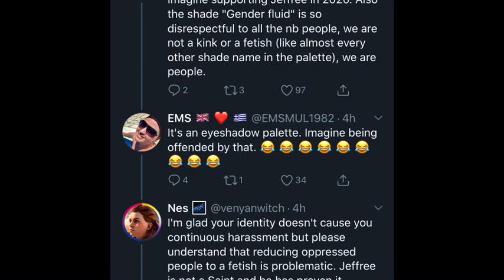Eden the doll & friends attacked & “the girls” get shady- let’s talk